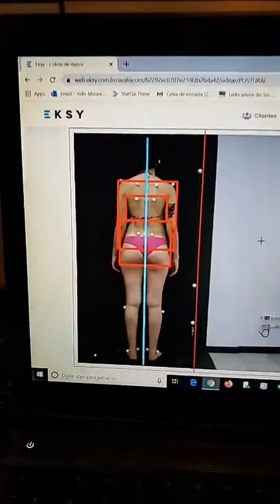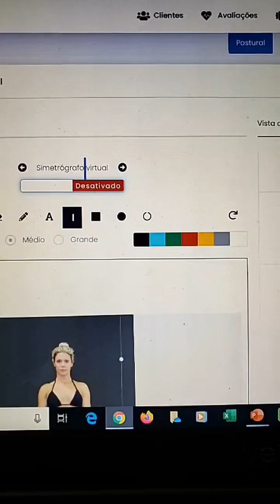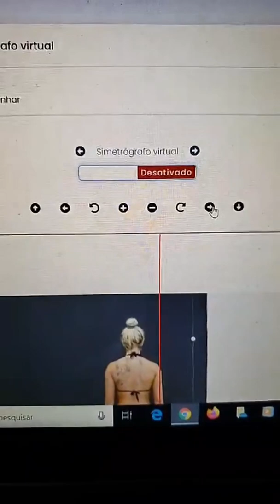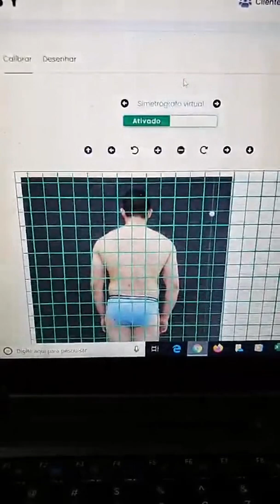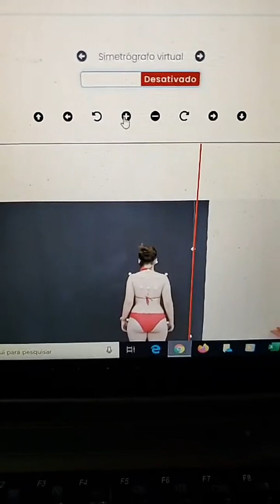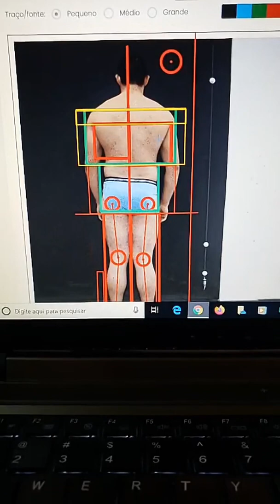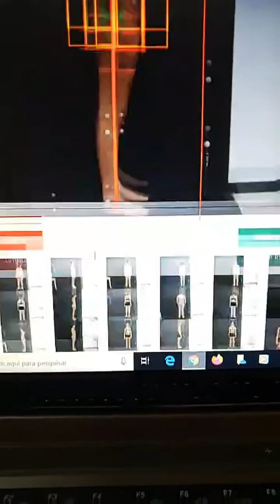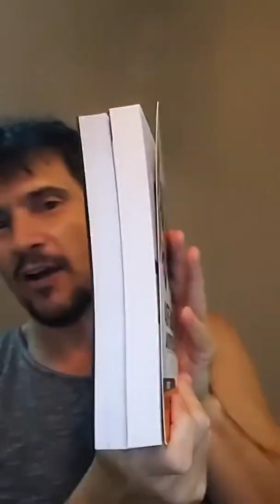Avaliação da proporções corporais - Live Curso #41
Nesta live curso  vamos aplicar uma nova estratégia de análise, aplicando algumas ferramentas do Eksy para analisar a proporções corporais. Vem com a gente nessa :D

Sumário do vídeo:
00:00:00 - Introdução a live
00:04:49 - Proporções na estética
00:09:12 - Como vamos trabalhar na live
00:11:04 - Calibração e marcações
00:20:27 - Análise de tronco
00:22:18 - Mais marcações e análises
00:25:15 - Marcação e análise de membros inferiores
00:27:32 - Análise de proporcionalidade na visão posterior
00:35:02 - Perguntas da galera #1
00:40:00 - Análise de proporção em indivíduo masculino
00:53:57 - Análise e comparação entre indivíduos femininos
01:05:17 - Comparação de proporcionalidade entre indivíduos
01:10:51 - Perguntas da galera #2
01:13:08 - Análise da proporcionalidade em vista lateral
01:29:05 - Conclusões e fechamento da Live